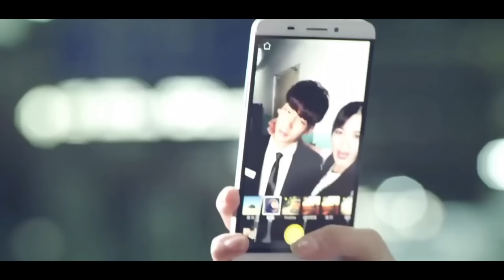Hate But Love❤️New Korean Mix Hindi Songs❤️Korean Drama❤️Korean Love Story❤️Chinese Clips❤️Kdrama Mv